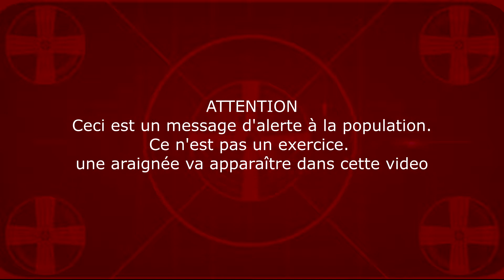sanctum 2 , la fin du monde